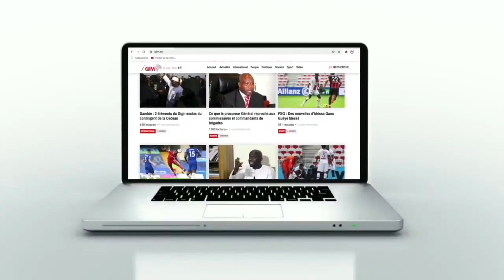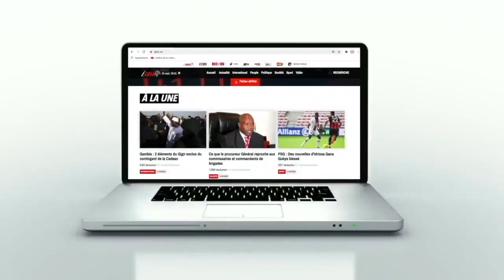"Fiir na mais adja mako tané..." l'actrice Valéry Gomis de Impact se dévoile